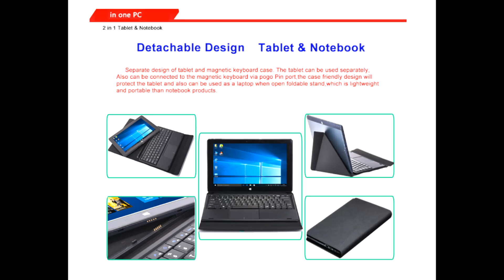Babymagazin 10 inch Touch Screen Laptop 4GB+64GB Intel Celeron